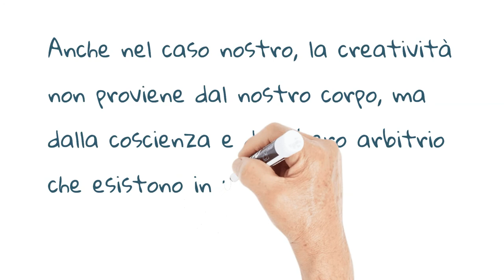#7 - Un Decalogo per la Creatività di Federico Faggin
#7 Un computer non ha vera creatività

Federico Faggin: fisico, inventore, imprenditore e autore italiano naturalizzato statunitense. Progettista del primo microchip commerciale, l’Intel 4004, basato sulla tecnologia MOS Silicon Gate da lui stesso ideata e realizzata nel 1968. Nel 1974 fondò l'azienda Zilog e dette vita al famoso microprocessore Z80. Ha ricevuto moltissime premiazioni, onorificenze e riconoscimenti. Nel 2019 ha pubblicato la sua autobiografia intitolata "SILICIO: Dall’invenzione del microprocessore alla nuova scienza della consapevolezza".

Questa videoserie è presentata dallo SciFabLab di Trieste.